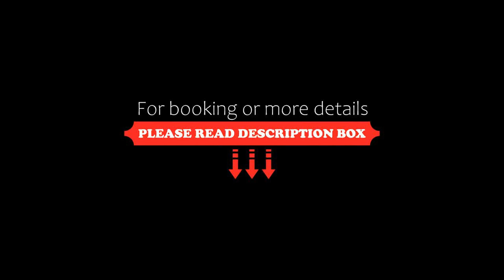La Mimona, Sainte-Eulalie-en-Born, France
About Property:
Located in Sainte-Eulalie-en-Born in the Aquitaine Region The property is at 10 Km far from Mimizan plage and 45 km from Arcachon. La vélodyssée is at 50 meters from house. La Mimona features an outdoor pool and sun terrace. Free WiFi is offered and free private parking is available on site.

Each room is equipped with a flat-screen TV. Each room is fitted with a private bathroom.

You will find a shared lounge at the property. ...
Property Type: Hotel
Address: 1452, route de Labadan, 40200 Sainte-Eulalie-en-Born, France
Searching For
1. La Mimona - Sainte-Eulalie-en-Born - France
2. La Mimona - Sainte-Eulalie-en-Born - France Address
3. La Mimona - Sainte-Eulalie-en-Born - France Rooms
4. La Mimona - Sainte-Eulalie-en-Born - France Amenities
5. La Mimona - Sainte-Eulalie-en-Born - France Offers and Deals
Audio Credit:
Track Title: Subway Dreams
Artist: Dan Henig